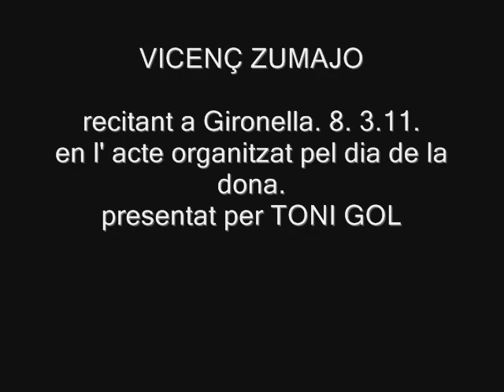VICENÇ ZUMAJO recital dia de la dona a gironella 8.3.11.wmv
VICENÇ ZUMAJO
recitant
a Gironella. 8. 3.11. en l' acte organitzat
pel dia de la dona.
presentat per TONI GOL